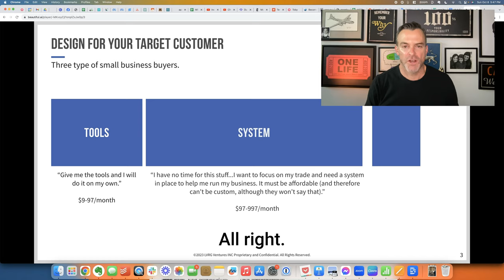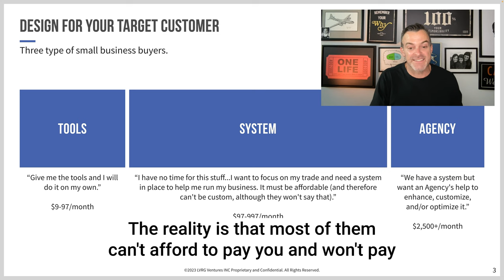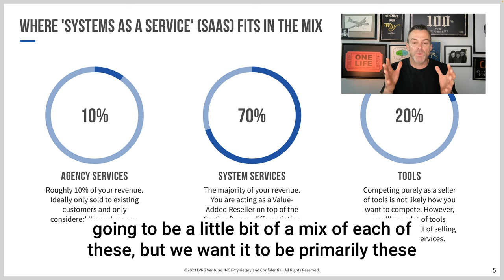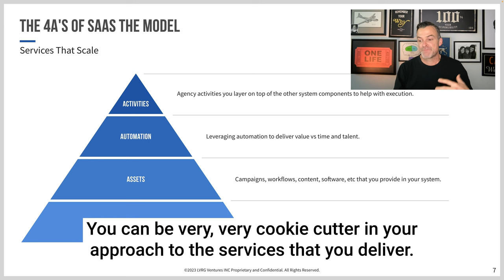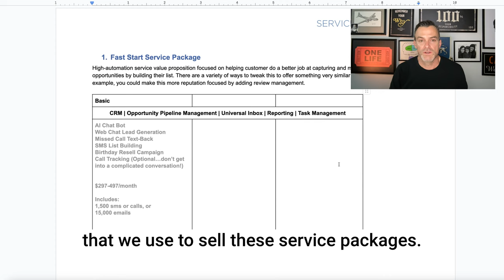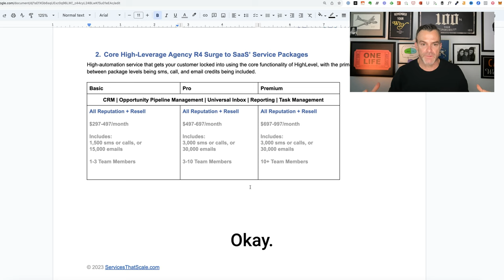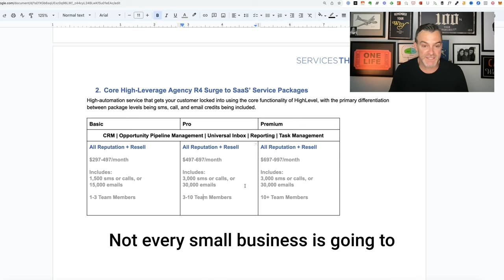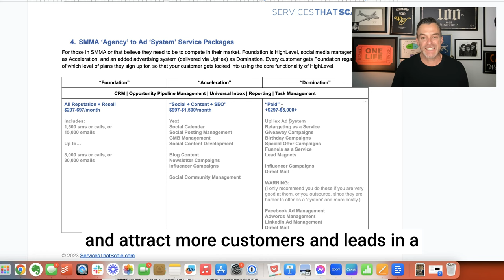The Best HighLevel Services to Start a Profitable Digital Marketing Agency Fast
What services should you sell to start a Digital Marketing Agency?

What is the best way to use the GoHighLevel CRM software to start and grow your Digital Agency?

In this video, Mike Cooch from ServicesThatScale.com shares how to design your service packages using HighLevel to create scalable and profitable Agency services.

RESOURCES

🟢 To learn more about his thoughts on HighLevel - what Mike believes is the #1 tool for Digital Agencies to use to deliver scalable, profitable services - and get a FREE TRIAL to the software,

🟢 To learn more about High-Leverage Agency, the turnkey Agency program built around HighLevel, visit"

🟢 To get more information on how to start a digital marketing agency using the Services That Scale strategies,

🟢 To learn the 14 automated, high-margin digital marketing agency services that Mike likes best,

🟢 Get FREE access to Mike's course on the 7 key strategies he's used to start and scale Agencies to multiple seven-figures in revenue

for strategies to scale your digital marketing agency, freelance, or consulting business quickly and profitably.

to discover growth strategies for online lifestyle entrepreneurs that want more freedom, more money, and more impact.

WHO IS MIKE COOCH? 🤔

Mike Cooch has founded successful, seven-figure businesses in technology services, agency services, publishing, and ecommerce (and flopped on a variety of attempts as well…keepin’ it real!).

His businesses have been named to the INC Magazine List of Fastest-Growing Companies three years in a row, and were also nominated as a Best Place to Work in their respective cities.

He has an MBA from Babson College (the #1 ranked entrepreneurship school in the world 25+ years running – go Beavers!), where he has been a regular guest lecturer on the topic of ‘Managing a Rapidly Growing Business’, and a BS in Finance from Colorado State University.

He has three children, is an avid skier, hiker and traveler, and is loving life in his adopted hometown of San Diego.

His mission is to help other entrepreneurs build businesses that give them more freedom, more money, and more impact. 💯